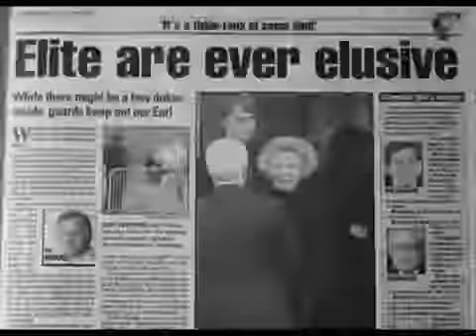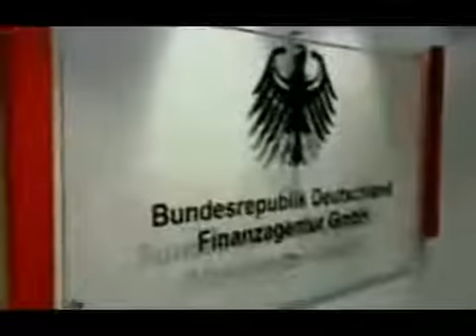Offiziell BRD ist eine Firma und KEIN Staat Kein Scherz